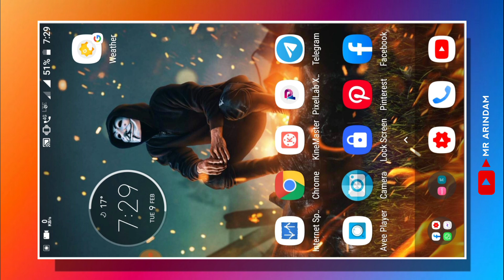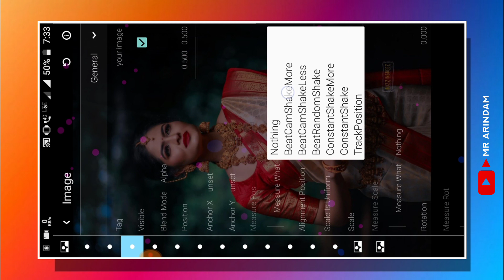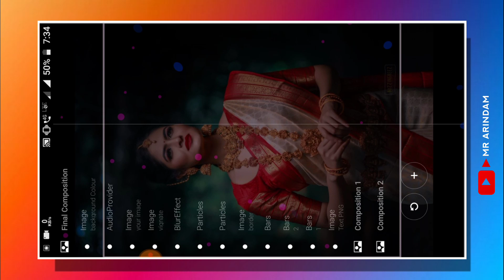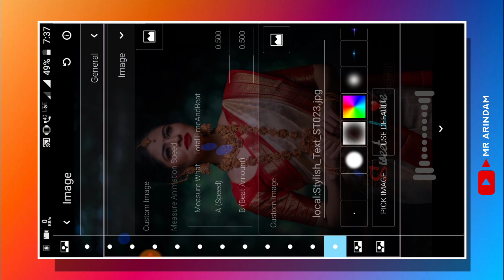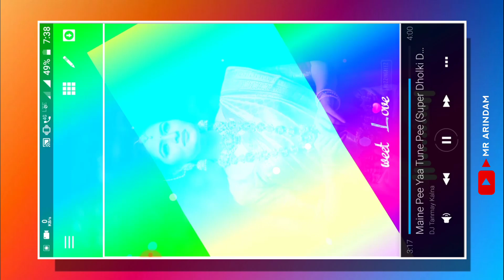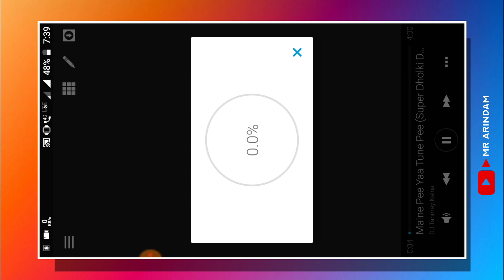New Avee Player Template 2021 | New Style Avee Player Template | Trending WhatsApp Status Editing.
avee player whatsapp status hindi
how to make new style avee player template
online avee player template
how to make avee player template new template avee player
top 10 avee player template 2021 avee player template kaise banaye online earning avee player template how to create avee player template avee player whatsapp status Hindi new style avee player template 2021